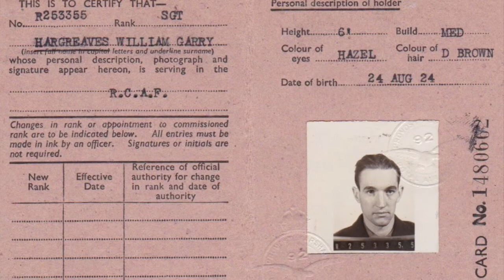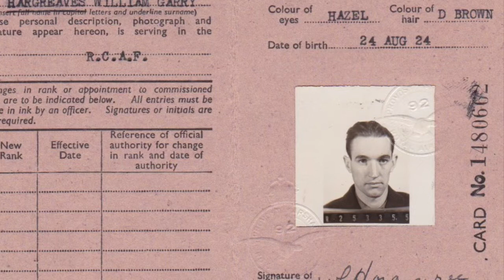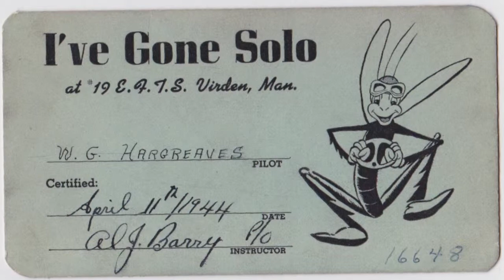W G Hargreaves talks about his WW2 service.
Audio from a conversation Lois and I had with Dad about his WW2 service.  Illustrated with pictures.